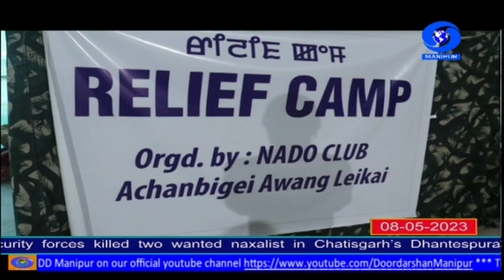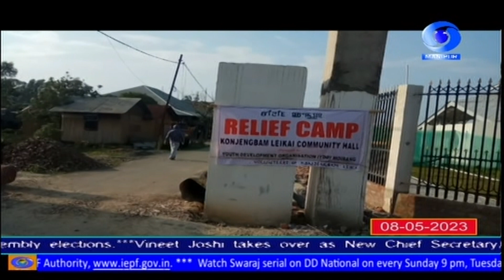DD NEWS MANIPUR | MANIPURI PAO | 8th MAY | 2023 | 3:00 PM